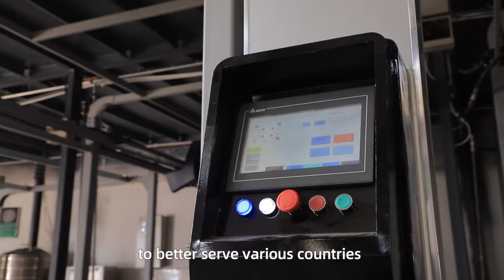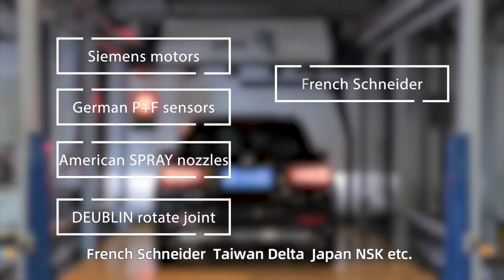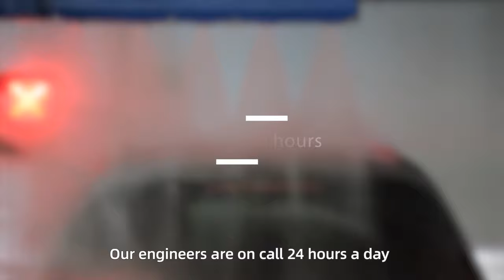Shark T2 Automatic Touchless Car Wash Machine Equipment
Shark Best Quality Shark T2 Automatic Touchless Car Wash Machine Equipment Factory,24H*7 unattended：There are other brands that also called automatic car wash, but they can not give you examples. We are pride to tell you we have many cases for Shark. We are the only touchless car wash machine supplier for Sinopec Gas Station. In Hongkong, Box Car Wash becomes famous and takes 99% market share of unattended car wash business.

T2 touchless car wash machine can complete the vehicle washing, foam, shampoo, wax rain, air dry to achieve a true sense of a smart car cleaning system.